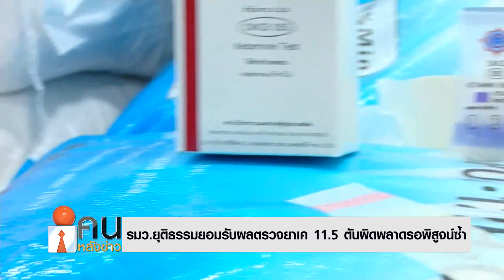รมว. ยุติธรรมยอมรับผลตรวจยาเค11.5ตันผิดพลาดรอพิสูจน์ซ้ำ // คนหลังข่าว 25 พ.ย. 63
นายสมศักดิ์ เทพสุทิน รัฐมนตรีว่าการกระทรวงยุติธรรม แถลงชี้แจงกรณีการจับกุมยาเสพติด 11.5 ตัน ในพื้นที่จังหวัดฉะเชิงเทรา ที่พบความคลาดเคลื่อนผลการตรวจสอบสารเคมีดังกล่าว โดยยืนยันผลการตรวจสอบชุดหลัง ที่ได้รับรายงานจากห้องทดลองปฏิบัติการว่า เป็นสารไตรโซเดียมฟอสเฟต ทำให้ต้องเชิญ 3 หน่วยงาน คือ ป.ป.ส. / กองพิสูจน์หลักฐาน และกรมวิทยาศาสตร์การแพทย์ เข้าตรวจสอบยืนยันอย่างละเอียดอีกครั้งว่าของกลางทั้งหมดมียาเสพติดหรือไม่ คาดว่าต้องใช้เวลา 2 สัปดาห์ ในการตรวจสอบของกลางอย่างละเอียด

ส่วนผลความผิดพลาดที่เกิดขึ้น ต้องยอมรับว่าเป็นเรื่องใหม่ทางวิชาการที่สารดังกล่าว เมื่อนำเข้าชุดตรวจสอบแล้วได้ผลลัพธ์ว่าอาจเป็นสารเสพติด ซึ่งหลังจากนี้ต้องมีการสัมมนาเชิงวิชาการเพื่อหาข้อสรุปจากความผิดพลาดต่อไป

ที่สำนักงานป้องกันและปราบปรามยาเสพติด ภ.1 ต.คูบางหลวง อ.ลาดหลุมแก้ว จ.ปทุมธานี เจ้าหน้าที่กรมวิทยาศาสตร์การแพทย์ เจ้าหน้าที่พิสูจน์หลักฐานป.ป.ส. เจ้าหน้าที่พิสูจน์หลักฐานตำรวจ รวม 3 หน่วยงาน ได้ร่วมตรวจทดสอบสารเคมี จำนวน 11.5 ตัน ที่สามารถยึดได้ที่โกดังในพื้นที่จ.ฉะเชิงเทรา อีกครั้ง โดยมีการทดลองตรวจสอบด้วยชุดตรวจเบื้องต้นหรือชุดตรวจภาคสนามของทั้ง 3 หน่วยงาน

นายวิชัย ไชยมงคล เลขาธิการ ป.ป.ส. เปิดเผยว่า ในการตรวจวันนี้จะให้สื่อมวลชนได้ดูทุกขั้นตอนเพื่อนำภาพออกไปสื่อให้ถึงพี่น้องประชาชนว่า ทุกขั้นตอนปฏิบัติมีความโปร่งใส จะมีการตรวจสอบเบื้องต้นทุกกระสอบ ให้แล้วเสร็จและจะมีการนำตัวอย่างเข้าห้องปฏิบัติการและจะให้ผลออกมาเร็วที่สุด

สำหรับไตรโซเดียมฟอสเฟต ไม่ใช่สารที่เกิดขึ้นใหม่แต่ในกระบวนการที่เราตรวจยึดยาเสพติด เพิ่งเคยเจอเป็นครั้งแรก และเมื่อตรวจสอบด้วยชุดทดสอบภาคสนามก็ขึ้นสีม่วง จึงเชื่อว่าเป็นเคตามีน